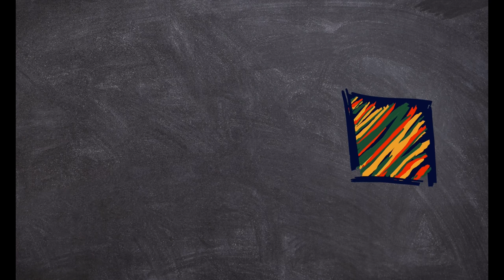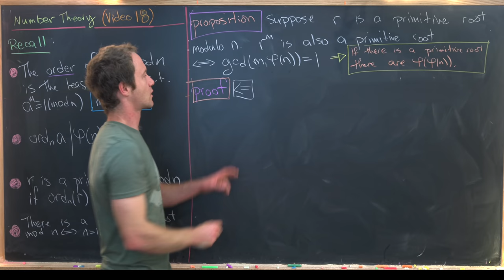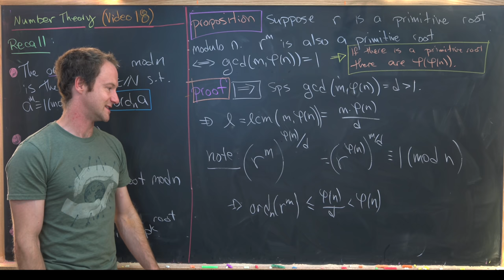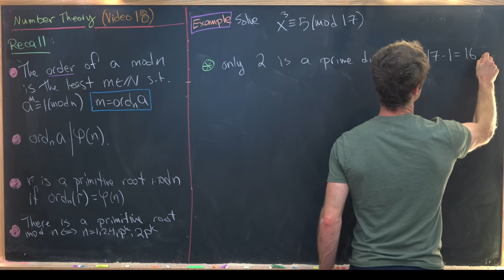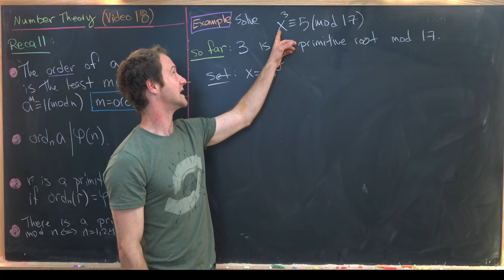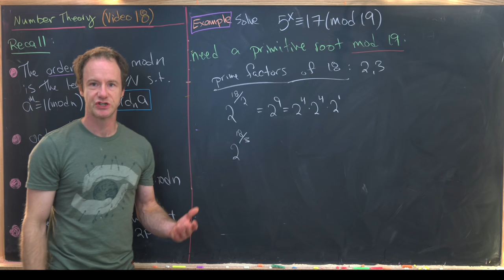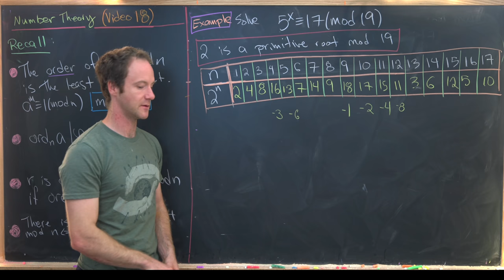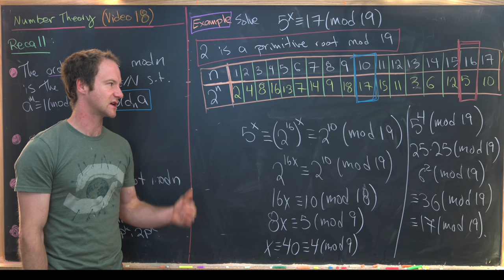More about primitive roots -- Number Theory 18